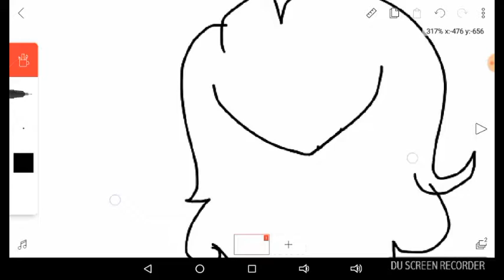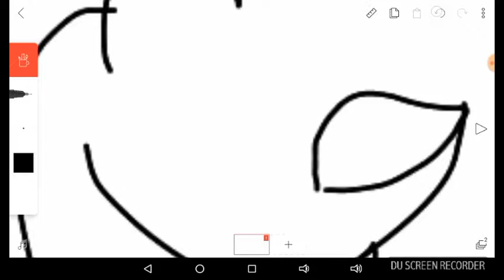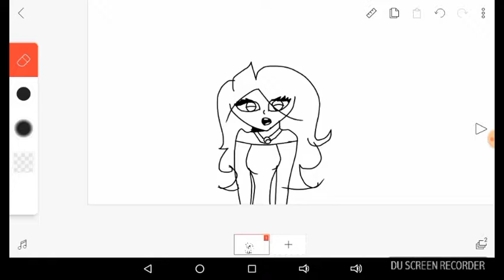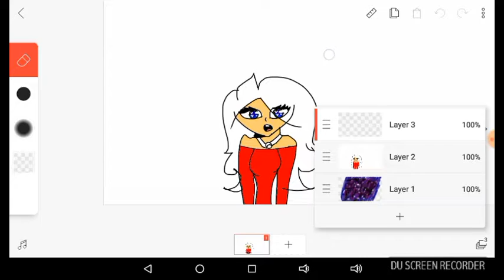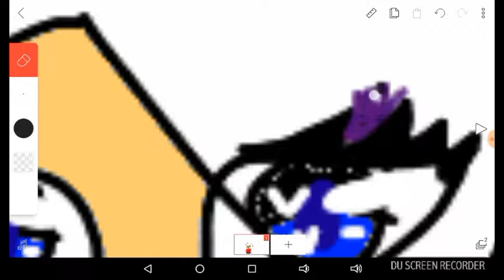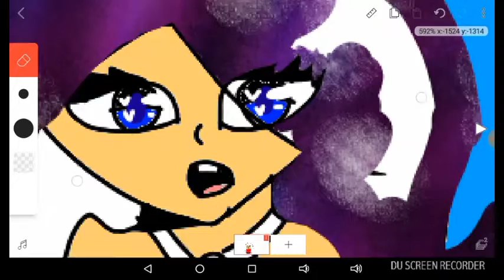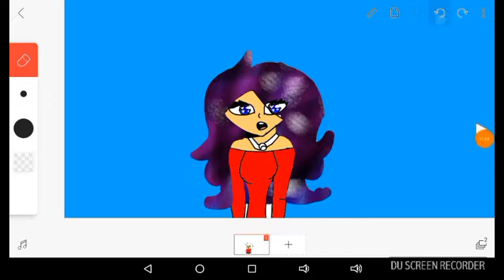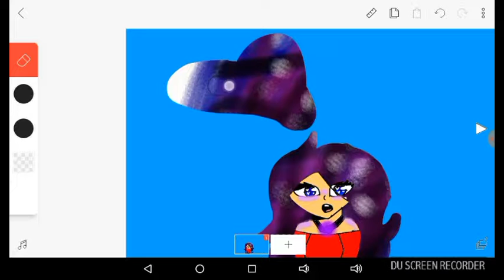Galaxy haired girl